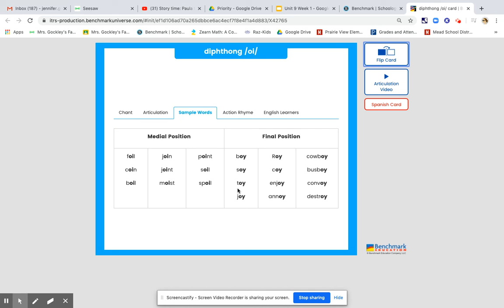/oi/ sound articulation